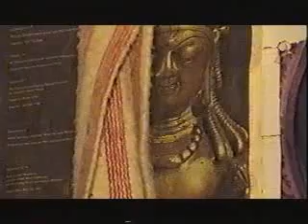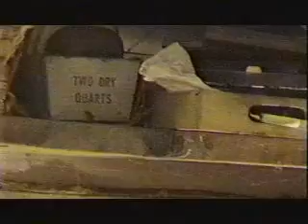HOLY HOLE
A mysterious man digs a hole in the center of his hometown and refuses to talk about it.  Re-edited 01/28/07